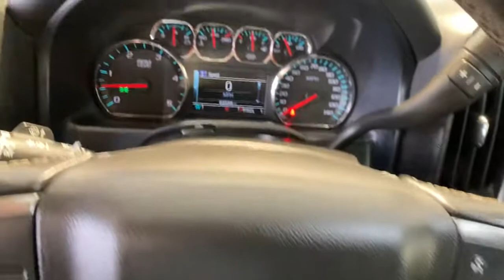2017 Chevrolet Silverado_2500HD Redding, Eureka, Red Bluff, Chico, Sacramento, CA HF148803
SUMMIT WHITE Used 2017 Chevrolet Silverado_2500HD available in Redding, California at Lithia Chevrolet Redding. Servicing the Eureka, Red Bluff, Chico, Sacramento, CA area.
2017 Chevrolet Silverado_2500HD 4WD Crew Cab 153.7 LT - Stock#: HF148803 - VIN#: 1GC1KVEY4HF148803

LT trim. PRICED TO MOVE $800 below Kelley Blue Book! Back-Up Camera 4x4 Turbo Satellite Radio WiFi Hotspot Onboard Communications System CD Player Alloy Wheels ENGINE DURAMAX 6.6L TURBO DIESEL V8... Tow Hitch. CLICK NOW! KEY FEATURES INCLUDE: 4x4 Back-Up Camera Satellite Radio CD Player Onboard Communications System Aluminum Wheels WiFi Hotspot. Keyless Entry Privacy Glass Steering Wheel Controls Heated Mirrors Electronic Stability Control. OPTION PACKAGES: ENGINE DURAMAX 6.6L TURBO DIESEL V8 B20-DIESEL COMPATIBLE (445 hp [332 kW] @ 2800 rpm 910 lb-ft of torque [1220 Nm] @ 1600 rpm) Includes capped fuel fill (K40) exhaust brake and (K05) engine block heater.) TRAILERING EQUIPMENT Trailering hitch platform 2.5 with a 2.0 insert for HD 7-wire harness with independent fused trailering circuits mated to a 7-way sealed connector to hook up parking lamps backup lamps right and left turn signals an electric brake lead battery and a ground The trailer connector also includes the 4-way for use on trailers without brakes - park brake/turn lamps Includes (JL1) trailer brake controller. SEATS FRONT 40/20/40 SPLIT-BENCH 3-PASSENGER. Available in cloth or leather. Includes driver and front passenger recline with outboard head restraints and center fold-down armrest with storage. Also includes manually adjustable driver lumbar lockable storage compartment in seat cushion and storage pockets. (STD) TRANSMISSION ALLISON 1000 6-SPEED AUTOMATIC ELECTRONICALLY CONTROLLED with overdrive electronic engine grade braking and tow/haul mode AUDIO SYSTEM CHEVROLET MYLINK RADIO WITH 8 DIAGONAL COLOR TOUCH-SCREEN AM/FM STEREO with seek-and-scan and digital clock EXCELLENT VALUE: This Silverado 2500HD is priced $800 below Kelley Blue Book. Pricing analysis performed on 1/31/2022. Horsepower calculations based on trim engine configuration. Please confirm the accuracy of the included equipment by calling us prior to purchase.